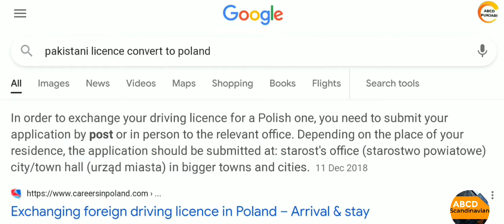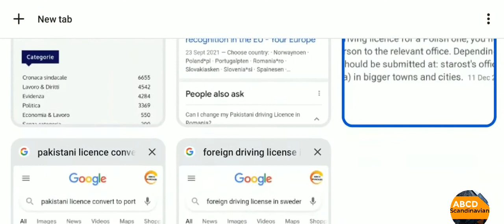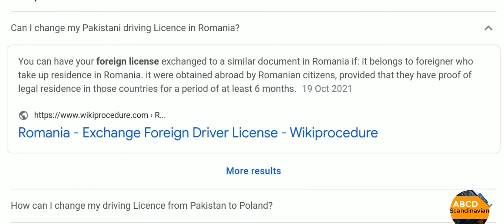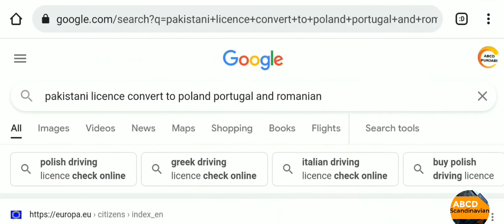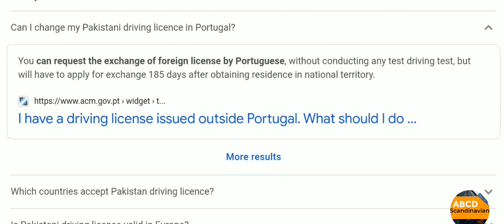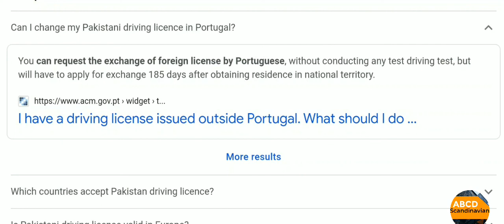Pakistani / Indian Licence Convert in Romania Poland Portuguese driving Licence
Polish Licence

job in sweden | How to look for a job in sweden